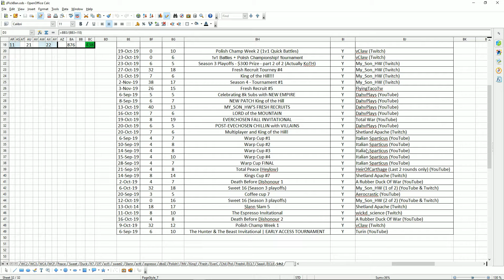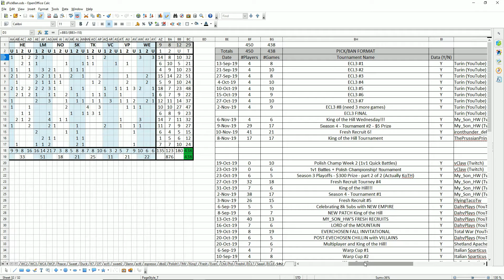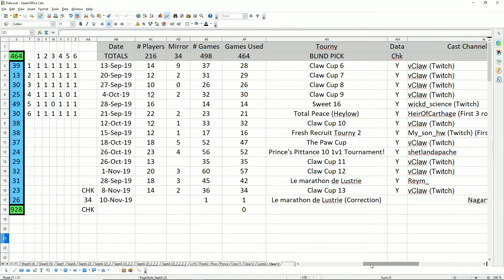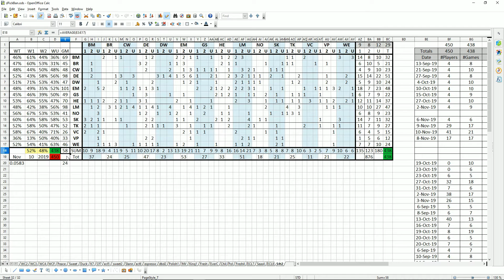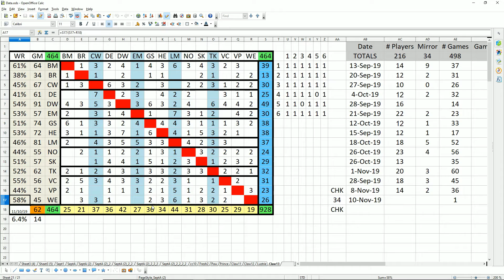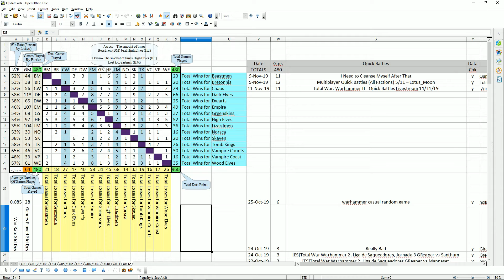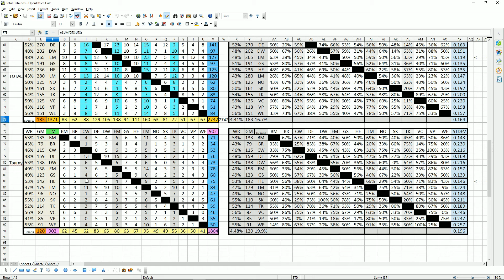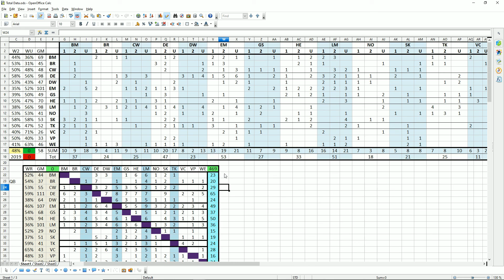Channel Update Nov 12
Just a chat about what I've been up to, and when "normal" content will start up again!